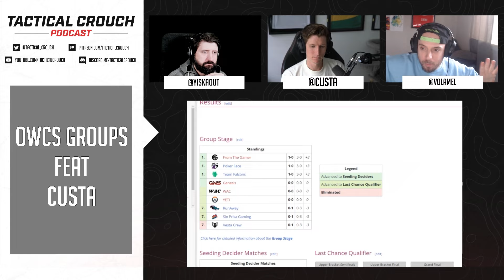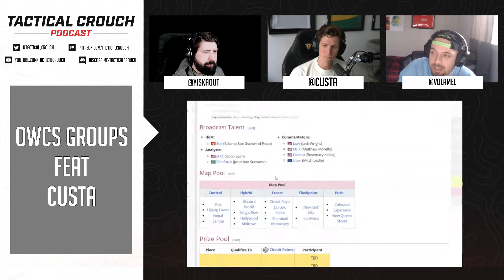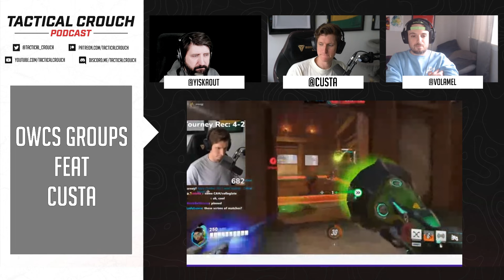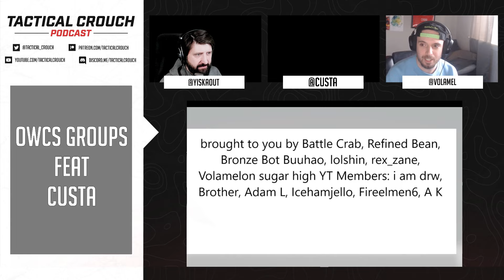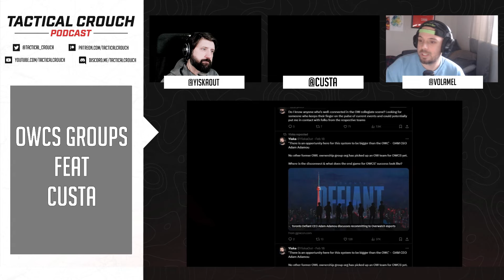Word Banks & Meta Reads w/Custa | Tactical Crouch Ep. 335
Are we buckled in for a fast-paced dive meta? How was the OWCS Swiss stage? Scott "Custa" Kennedy joins Yiska and Volamel to break down why there are so many 3-0's, how a broadcast could look for OWCS and more!

Images via Blizzard Entertainment